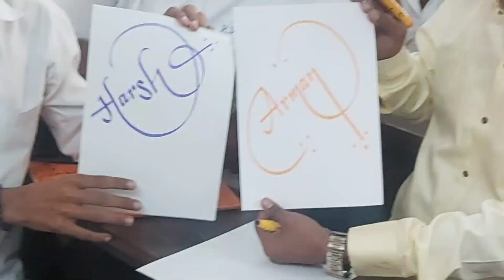Benefit Of Calligraphy